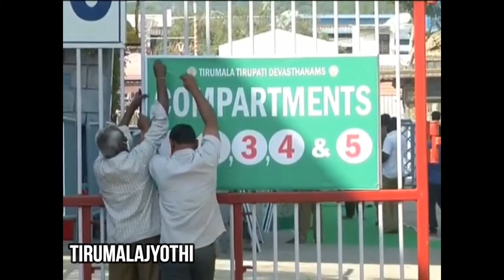DEVOTEES WITH TICKETS ALONE WILL BE ALLOWED FOR DARSHAN |TTD EO DR KS JAWAHAR REDDY .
ttdtemple tirumalajyothi Only devotees with tickets are alone allowed for the Darshan of Lord Venkateswara Tirumala, said TTD EO Dr KS Jawahar Reddy.

After inspecting the arrangements in Tirumala on Wednesday talking to media persons, he said TTD has already made it clear that only devotees who have tickets and tokens for Vaikuntadwara Darshan will be allowed to go to Tirumala from Alipiri. “Due to prevailing conditions of covid-19, we already issued two lakh Rs. 300 Darshan tickets in online and going to issue 1 lakh tickets in offline on December 24 in Tirupati. We will allow only those devotees with tickets and tokens to enter Tirumala. We are again appealing to devotees not to come to Tirumala without tickets or tokens”, he reiterated.